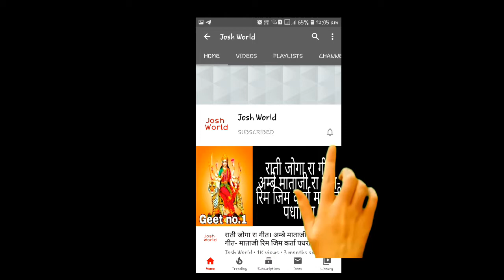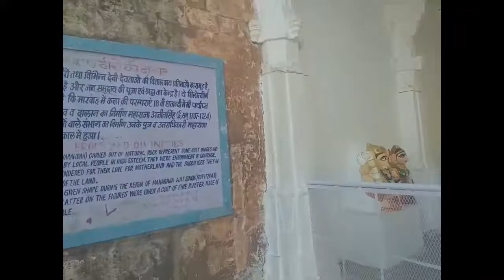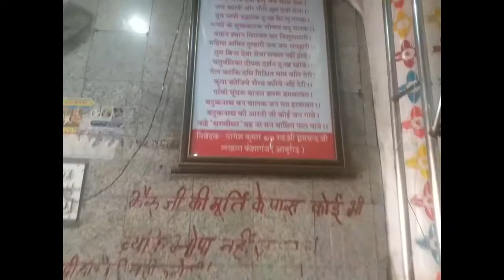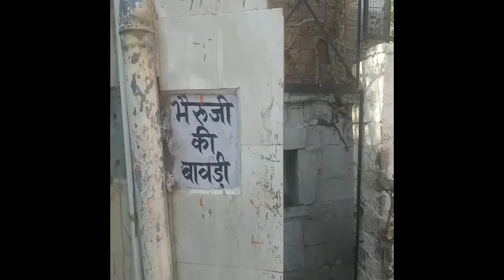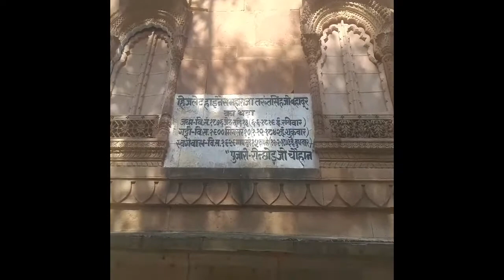Inside of Mandore Gardens Jodhpur | Place to visit in Jodhpur Rajasthan | Tourist Place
Mandore Garden, is a town located 9 km north of Jodhpur city, in the Indian state of Rajasthan. Mandore Gardens is an apt place if you want to experience the true heritage of Rajasthan including a hint of nature to it. The garden itself boasts elegant murals, medieval temples and jagged rock cut terraces.